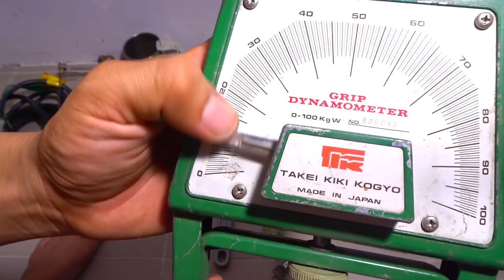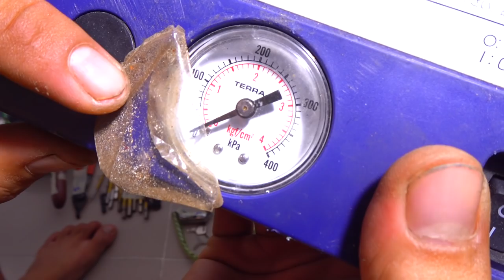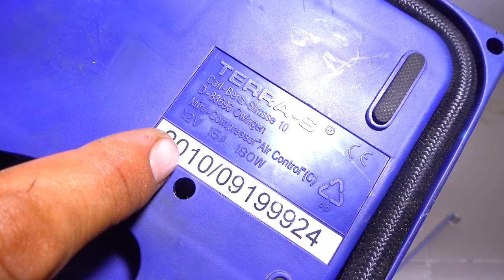VIDEO 217 🇺🇸 🇯🇵 🗾 dây nguồn nhật mũi khoan tripot mini cole mở nhanh tập cơ tay japan khui chai